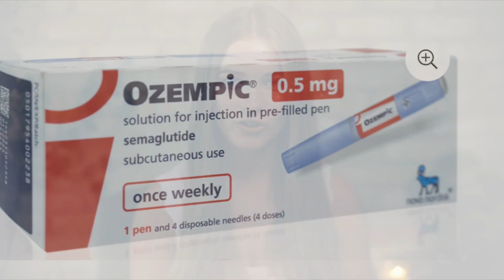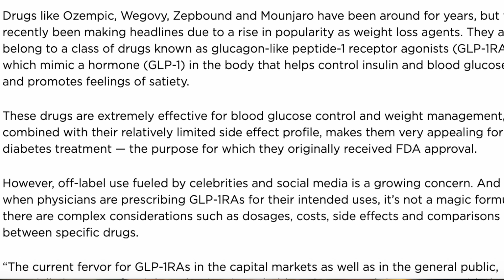My Experience with GLP1 and GIPs: What NO ONE Tells You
Hey everyone! In this episode, I’m sharing my personal journey with Tirzepatide, a GLP-1/GIP drug used for weight loss, diabetes control, blood sugar levels, and insulin function. I’ll break it down simply: how it helps your body use insulin better and feel full longer, why it’s a game-changer for some, and the real talk about why people judge others for using it. :) Let’s get into it!